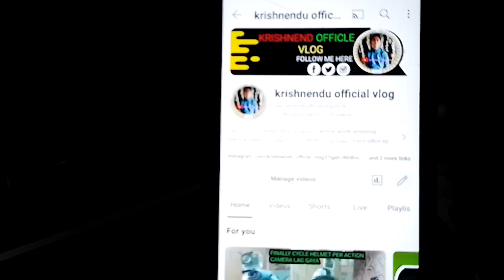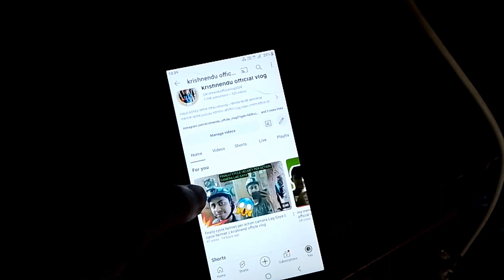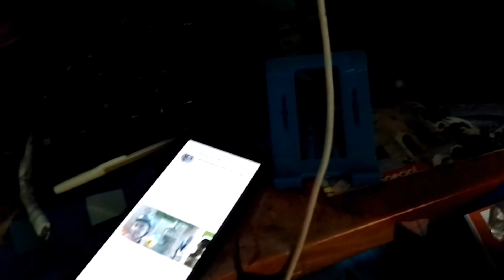Aaj Maine new banner banaliya Channel ka ||krishnend officle vlog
krishnendu official vlog youtube channel a আপনাদের সকলকে স্বাগতম জানাই।